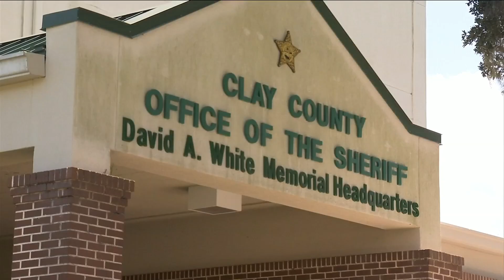Daniels pleads not guilty as shakeups continue at Clay County Sheriff’s Office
Daniels attorney let the judge know the ousted Sheriff is pleading not guilty on the charges he lied to investigators following his arrest just days before the primary election for Sheriff.